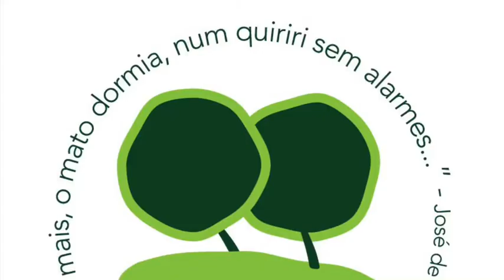Bacalhau com broa